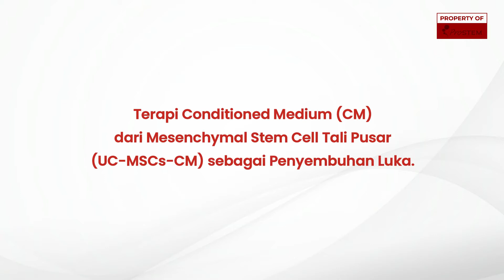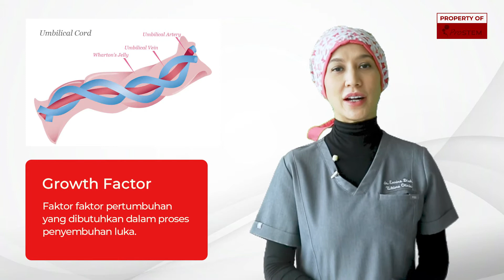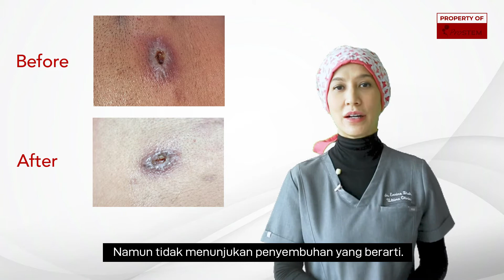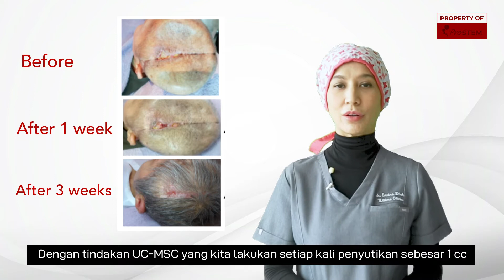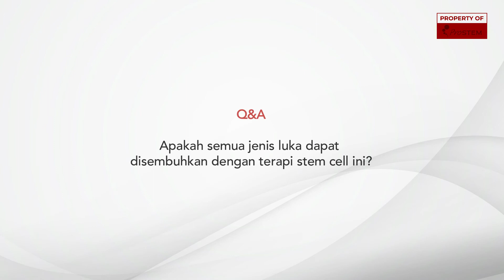ProSTEM - Terapi Conditioned Medium (CM) Sebagai Penyembuhan Luka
Halo sahabat ProSTEM!

ProSTEM kali ini bekerjasama dengan Ultimo Clinic (@ultimoclinic) untuk membahas tentang Terapi Conditioned Medium dari Mesenchymal Stem Cell Tali Pusat (CM UC-MSC) Sebagai Penyembuhan Luka.

Bagaimana prosesnya? Yuk simak video yang akan dijelaskan oleh dr. Enrina Diah, Sp.BP-RE, KKF berikut.

Ingin mengetahui lebih lanjut seputar penyimpanan, pengolahan dan riset mengenai stem cell untuk terapi klinis?

PT. Prodia StemCell Indonesia
📍Jalan Kramat VII No. 11, Jakarta Pusat 10430